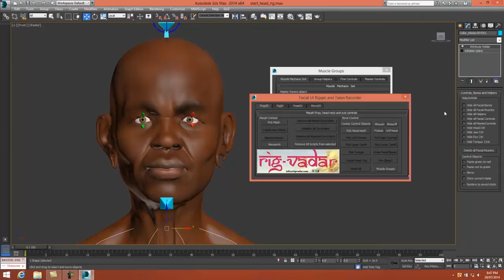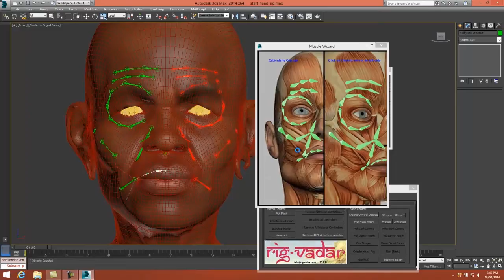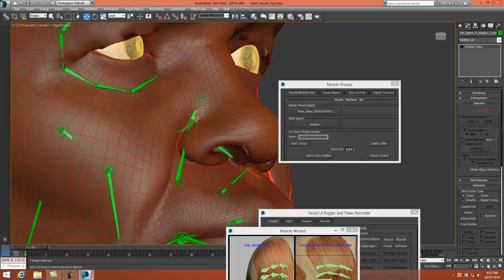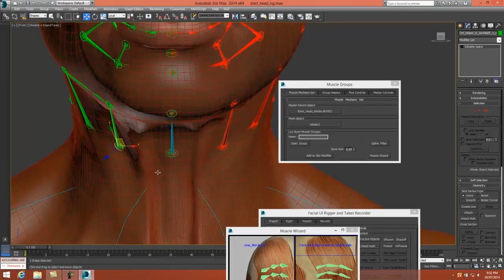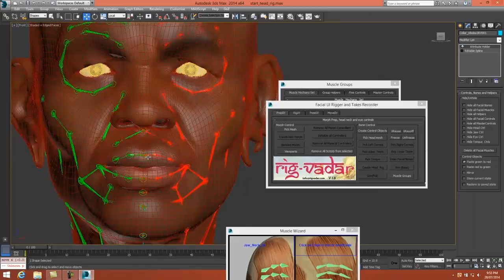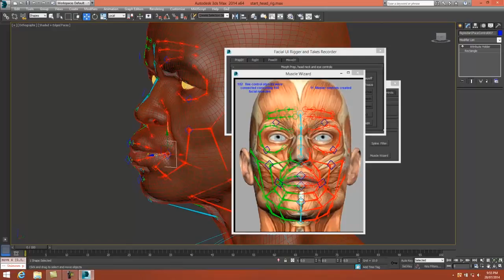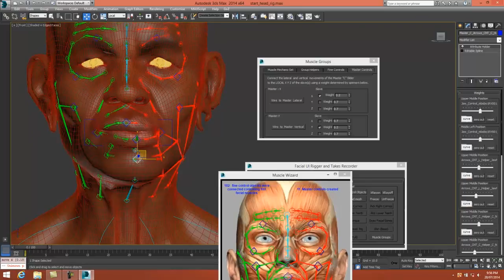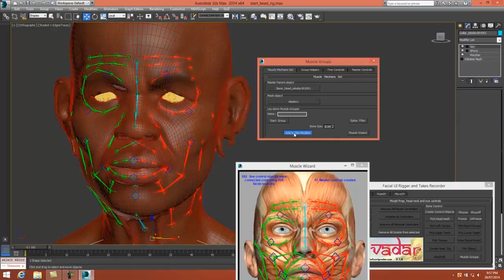Muscle Based Rigging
Creation of a muscle based rig in 8 minutes. Generation of Master controls. Further editing of the rig and skinning.